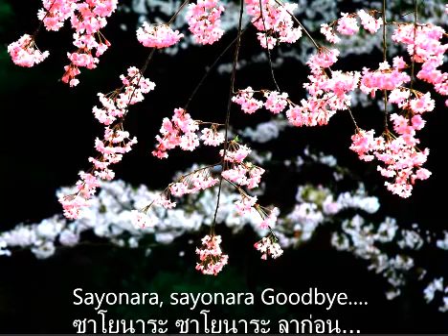sayonara ซา โย นะระ บายๆ